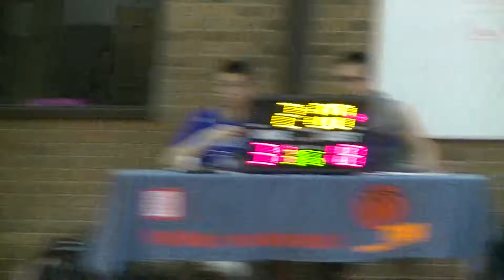May 28 - Underdog Rec VS Itty Bitty Ballers - (1/2)